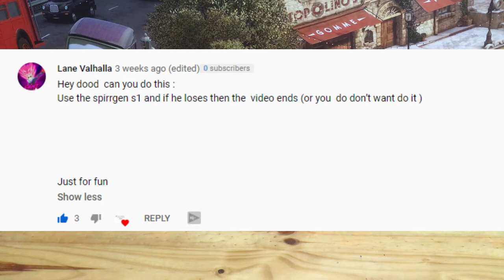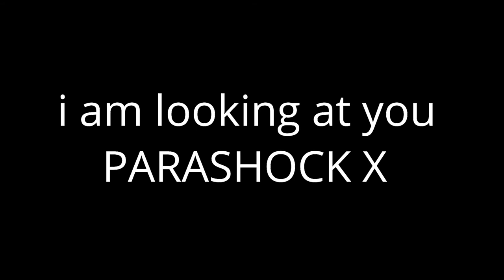IF SPRIGGAN LOSSES THE VIDEO ENDS !!!!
Description :

LEAN VALHALLA NOW WHO WON ?

if spriggan loses the video ends

COMMENT RULES:
1) No number spam (as in 1st, 2nd, 3rd, etc). This is annoying and usually has NOTHING to do with the video. Also, no "I'm EARLY" jokes. Those, again, have nothing to do with the video and are rarely constructive. Or comment spam, like "Legend has it nobody can like this comment!"
3) Don't be offensive. Keep everything PG-rated. (for safety purposes)
4) Don't spoil movies/episodes/amv/(or any show that I watch in general ) that just came out in theaters (as in, within a one-month window).
5) Treat others with respect.
6) No political discussion, please. I'll remove any comments that break these rules. This is NOT because I'm an advocate for censorship.
7)If any comments are bad and have bad words, it's awful, you'll be banned.